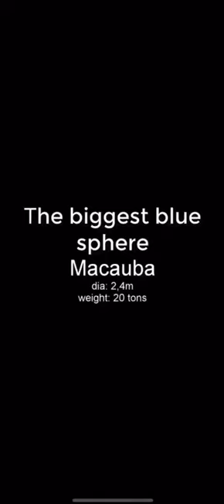Exotic natural stones by Stone Designers